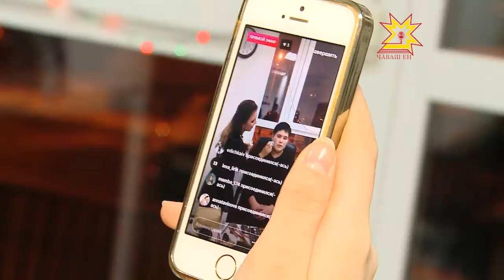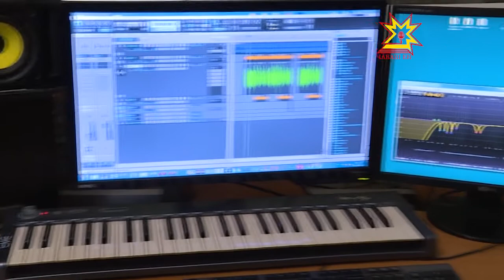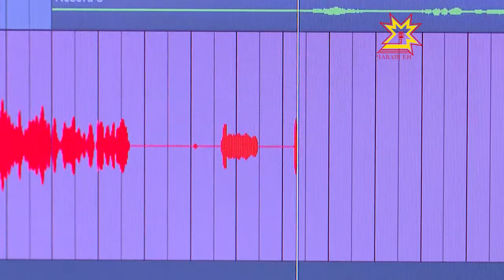Ротаци. Выпуск 21.12.2017